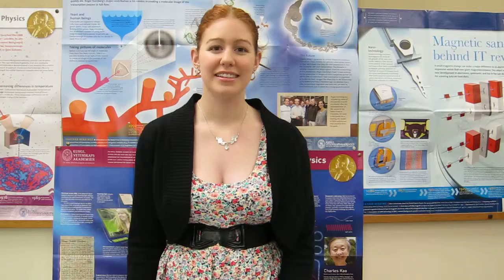Welcome year 7 to Brightview High School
This video welcomes students to year 7 at Brightview High School. This year we have improved our experiment policy so you get to do more experiments in class. Enjoy your school years at Brightview High School

- Miss Rogers

Reference: Gendjova, A. (2007). Enhancing Students' Interest in Chemistry by Home Experiements. Journal Of Baltic Science Education, 6(3), 5-15.